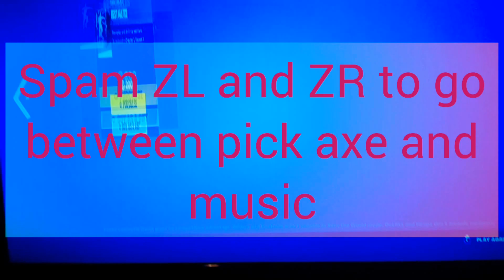DO THIS NOW BEFORE IT IS TOO LATE!! FORTNITE GLITCH IN THE ITEM SHOP!! HAPPY TWOSDAY!!! (2/22/2022)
A CRAZY GLITCH IN THE ITEM SHOP. CHECK IT OUT NOW!